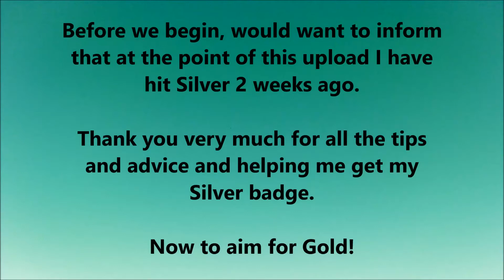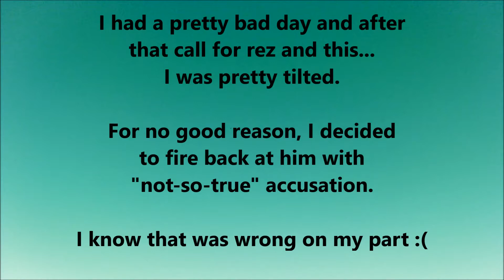Salty Support! [Not a Smurf]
After some positive remarks in the Overwatch Forum, I decided to start an Overwatch Competitive Series as a Bronze player as a way to improve myself. Beware, this is not a smurf account. I am an actual bronze player.

Hero: Zenyatta & Mercy
Map: Volskaya

~~~Music~~~
OMFG - Stardust